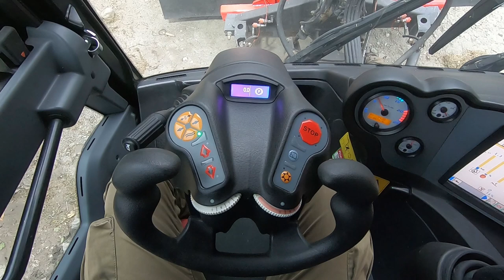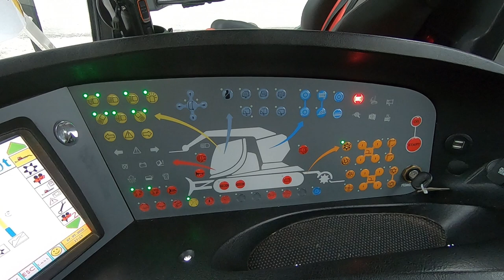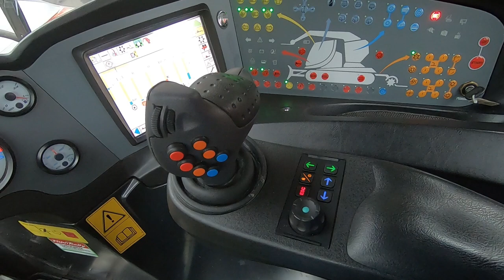The BEST Pistenbully 600W Polar video without a video - 35 minutes of PURE HQ EXHAUST SOUND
**VIDEO BONUS**
*HEARPHONES RECOMMENDED*

In questo video/slideshow il protagonista è lo scarico di un Pistenbully 600W Polar. Per alcuni motivi che non sto qui ad elencare non ho potuto caricare il video: però il sound registrato con la GoPro è talmente bello che ho deciso di caricarlo lo stesso. Lo ascolterei tutto il giorno io !!
L'audio è integrale, non ho tagliato nessun pezzo: a parte l'accensione iniziale il resto sono quasi 35 minuti interi di lavoro registrati senza pausa.
Che dire, mettetevi comodi e ...

*BUON ASCOLTO !!*

**Se vi piace il video ricordate di mettere un LIKE in modo da farmi capire quale tipo di contenuti creare ed aiutare YouTube a mettere in evidenza questo tipo di video !!**

Microfono: GoPro Hero7 Black